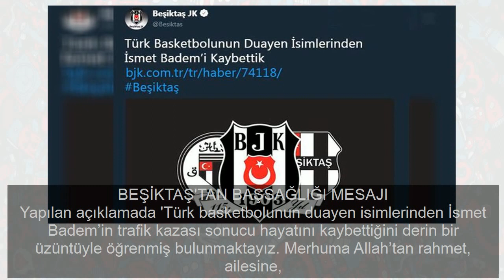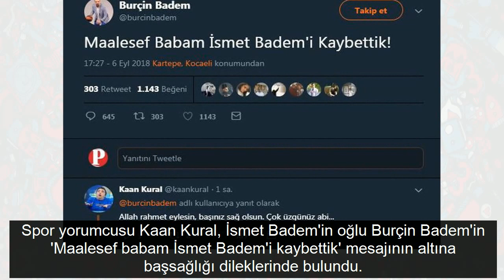Spor camiasından İsmet Badem paylaşımları